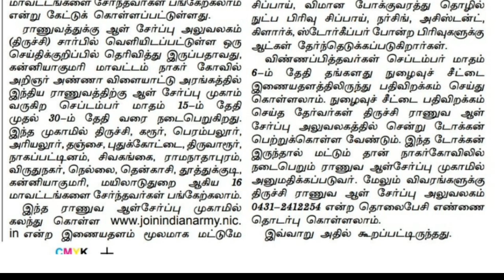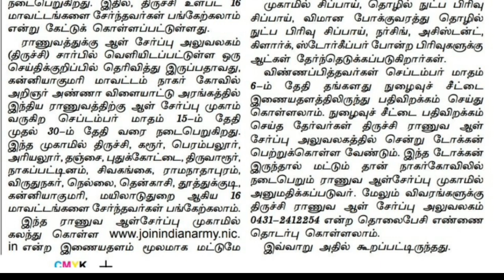🔥Indian Army Trichy Rally Recruitment 2021 in Tamil | Rally Date: Sep 17 - Sep 30 | join Indian Army